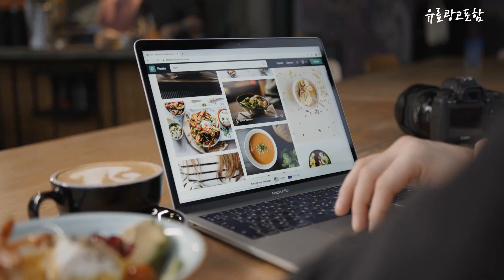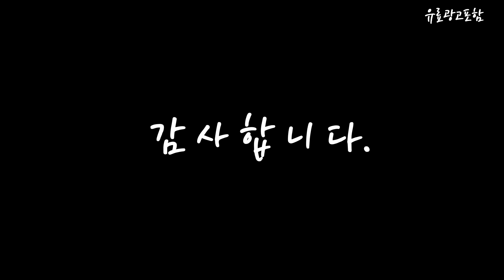미니전자렌지 Top10!! 요즘 인기있는 미니전자렌지 구매 가격 평점 후기 비교 총정리!!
❤️❤️❤️ 요즘 인기있는 미니전자렌지 구매 가격 평점 후기 비교 총정리해 보았어요!! ❤️❤️❤️

[00:06]
10위. LG전자 디오스 오브제 컬렉션 전자레인지 20L MWJ20EDN [159,000원]

[00:11]
9위. SK매직 고급형 전자레인지 20L MWO-20EC2 [89,000원]

[00:17]
8위. 홈플래닛 전자레인지 다이얼식 20L MWO-M1/블랙 [49,250원]

[00:22]
7위. 쿠잉 레트로 미니 전자레인지 버튼식 20L MM-R20ECR [76,050원]

[00:28]
6위. 쿠쿠 전자레인지 다이얼식 20L CMW-A201DB [59,210원]

[00:33]
5위. 미디어 디지털식 전자레인지 20L 화이트 MW5000 [67,800원]

[00:39]
4위. TANC무회전 전자레인지 원룸 미니 소형 초소형 1인용 [27,800원]

[00:45]
3위. 홈플래닛 베이직 전자레인지 다이얼식 18L MM-820W [46,990원]

[00:51]
2위. 홈플래닛 전자레인지 다이얼식 20L M20KE/화이트 [49,250원]

[00:56]
1위. 쿠쿠 전자레인지 다이얼식 20L CMW-A201DW [59,400원]